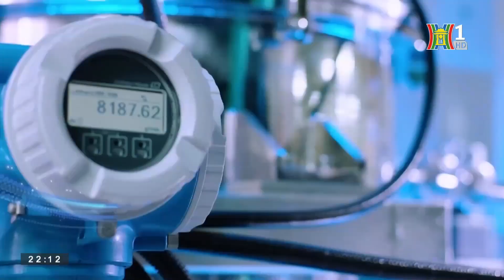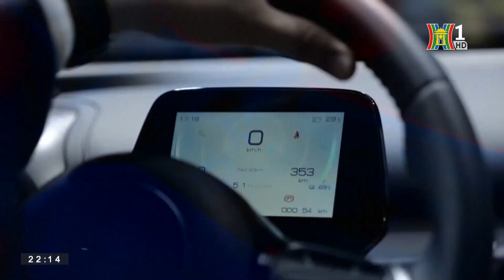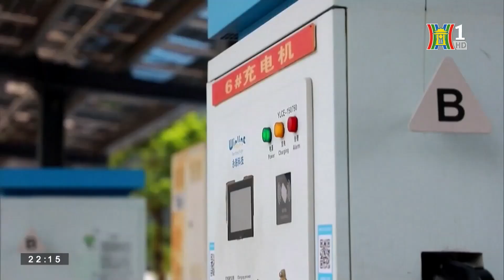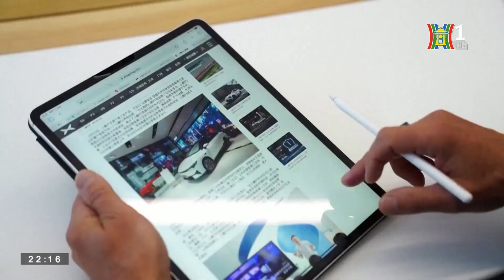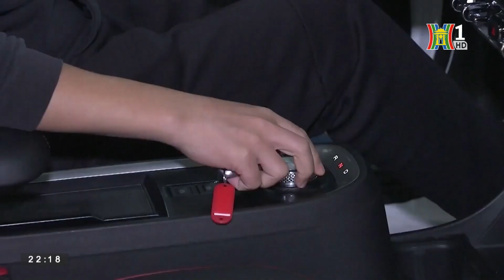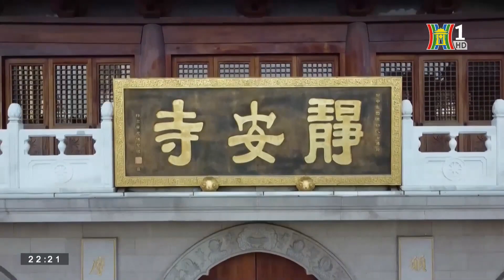Trung Quốc - Nhà xuất khẩu ô tô hàng đầu thế giới | Thế giới toàn cảnh | Đài Hà Nội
Trong những năm gần đây, Trung Quốc nổi lên là một đối thủ cạnh tranh đáng gờm trên thị trường ô tô. Đặc biệt, trong 6 tháng đầu năm nay, Trung Quốc đã xuất khẩu hơn 2,3 triệu chiếc ô tô, vượt qua Nhật Bản, trở thành nước xuất khẩu ô tô lớn nhất toàn cầu.